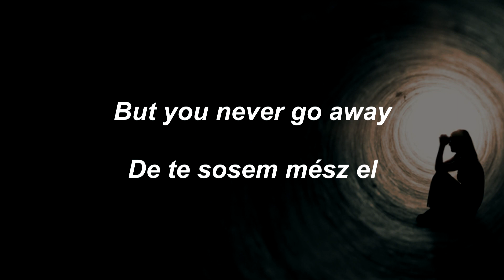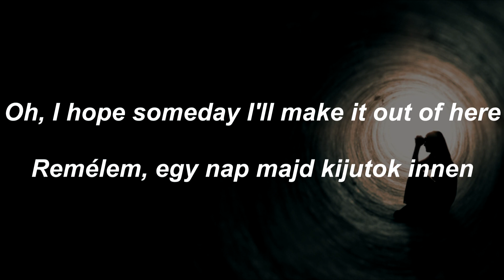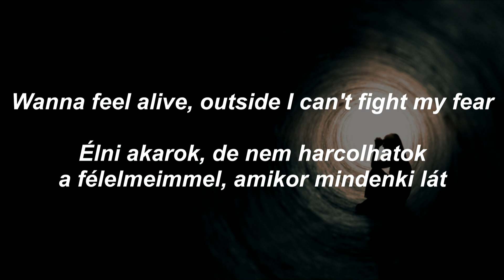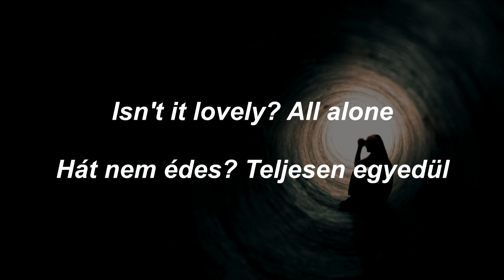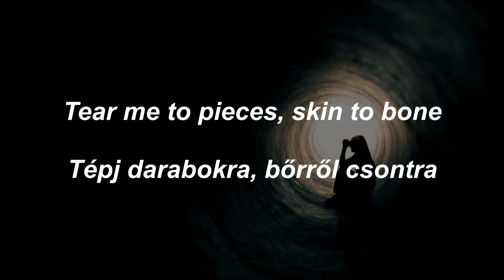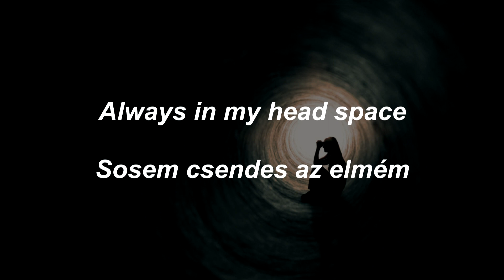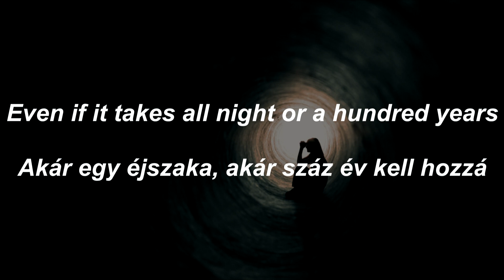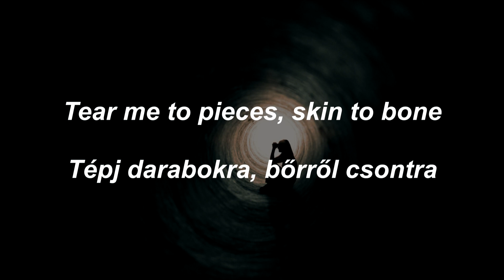Billie Eilish feat. Khalid - lovely (magyar felirattal)